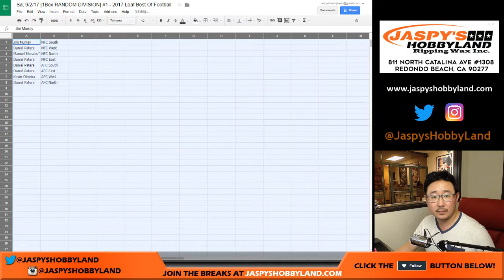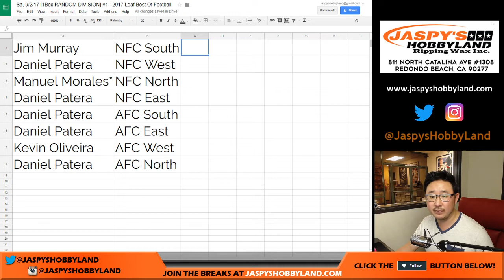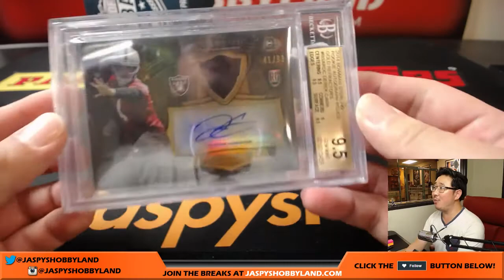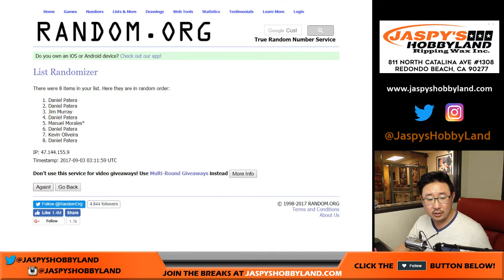Sa, 9/2/17 [1Box RANDOM DIVISION] #1 - 2017 Leaf Best Of Football